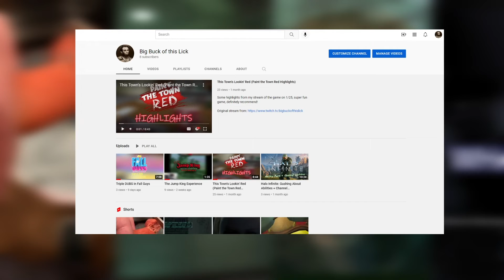YouTube Shorts Announcement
Lettin' everyone know I'm going to be making some shorts going forward (first one was randomly a big success as you can see LOL), hopefully can sprinkle them around during each week from now on!